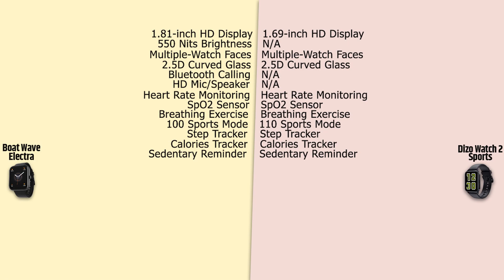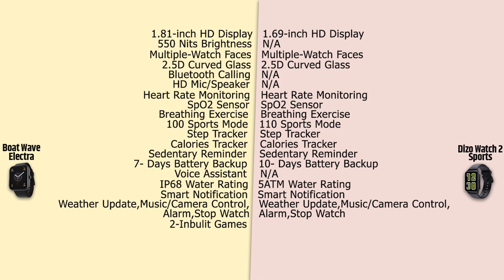Boat Wave Electra VS Dizo Watch 2 Sports | Full Comparison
03.Samsung M11
04.Samsung M21
05.Samsung M30s

1.Logitech G102 Prodigy
2.Lenovo Gaming Mouse - M200
3.Corsair CH-9301011
4.Redgear A-10 Gaming
5.Cosmic Byte Equinox Alpha

01.iBall Baton iB-WRD12EN
02.TP-LINK TL-WR940N
03.Mi Smart Router 4C
04.D-Link DIR-806
05.D-Link DIR-819 750 Mbps Router

01.Realme Buds
02.OnePlus Bullets Wireless Z
03.Mi Neckband Bluetooth Earphones
04.Infinity (JBL) Glide 120
05.boAt Rockerz 255 Sports